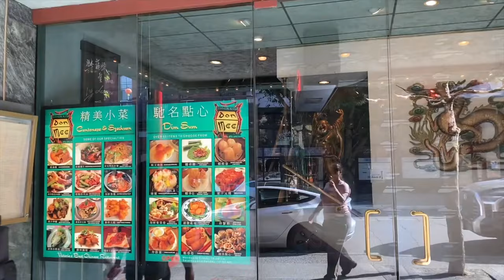Dim Sum from Don Mee - Season 1 Episode 64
C and I had a hankering for Dim Sum and boy oh boy, did Don Mee deliver.  We enjoyed sampling the  shrimp dumplings, black bean ribs, red bean sesame balls, scallop shrimp dumplings and so many more!  In my mind, Dim Sum should be its own food group.  There is everything from savoury to sweet and textures ranging from soft to crunchy.

Today's yummy Dim Sum came from Don Lee Seafood Restaurant located in the heart of Chinatown in Victoria on Vancouver Island.